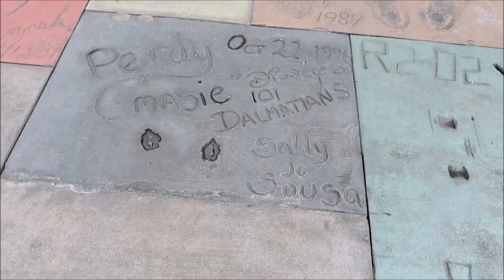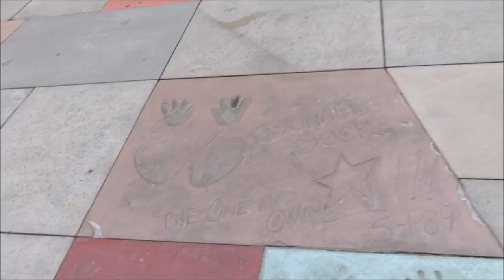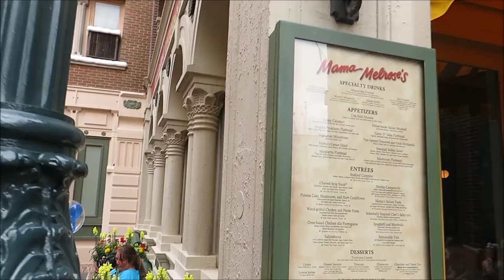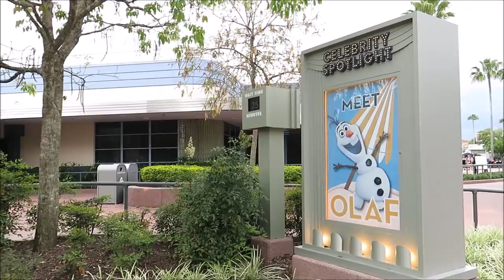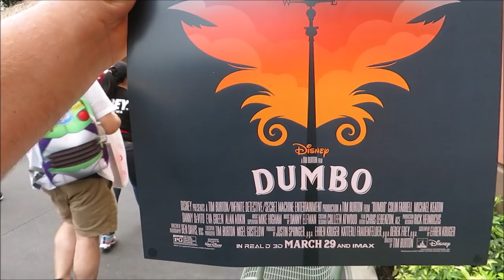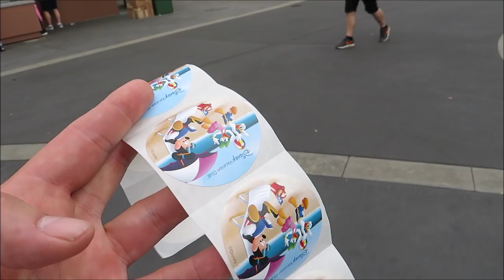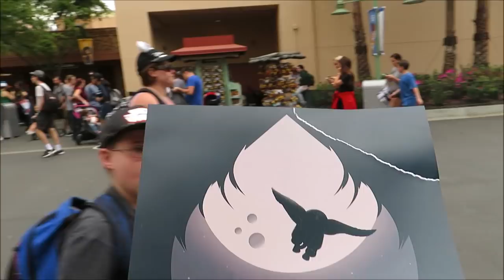Aladdin Meet and Greet & Free Dumbo posters at Hollywood Studios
With all the hype for the new Aladdin movie trailer and Dumbo movie trailer I decided to head to Disney’s Hollywood Studios and guess who I run into!

NatePMM@gmail. Thank you everyone